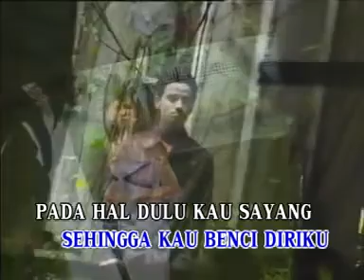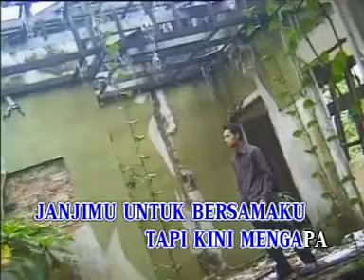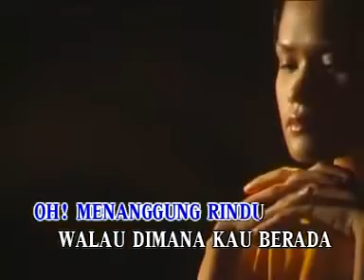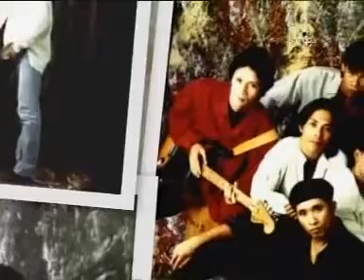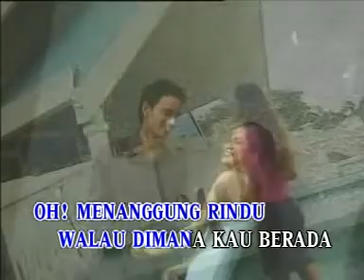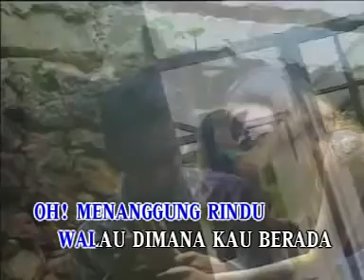LESTARI - Seksanya Menanggung Rindu